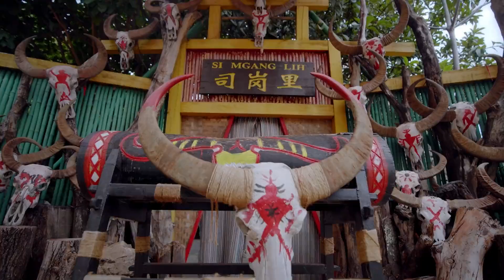天涯共此食：我在中国过中秋 Mooncakes in Moonmoment：My Mid-Autumn Festival in China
The Mid-Autumn Festival is just around the corner, and while it means family reunion for Chinese people, it is also of great interest to many foreigners.

Today, China Cultural Centre in Singaproe invites you to watch Vlog series "My Mid-Autumn Festival in China" to see how foreigners celebrate the Mid-Autumn Festival in China.

Mooncakes in Moonmoment：My Mid-Autumn Festival in China

中秋节即将来临，这对中国人意味着阖家团圆的节日，也让不少外国友人颇感兴趣。

本期，新加坡中国文化中心邀您共同观看“我在中国过中秋Vlog”，看看外国友人在中国是如何过中秋的。

天涯共此食：我在中国过中秋